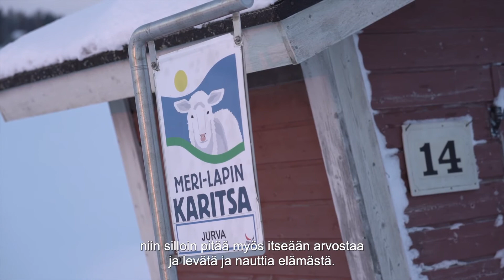Vedetään yhtä köyttä - maatalousyrittäjä Anne Jurva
Tule mukaan vetämään yhtä köyttä.
Yhdessä olemme vahvempia. Varmistetaan, että tulevaisuus kasvaa maalla.